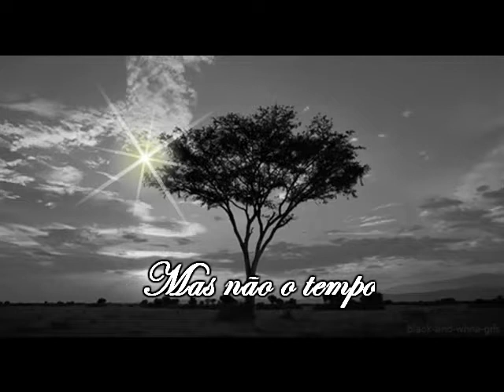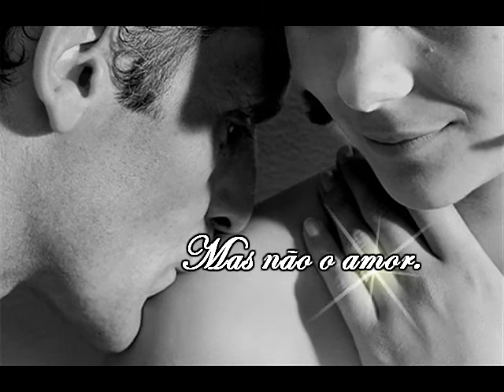"O Dinheiro compra tudo?"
” Ele pode comprar uma casa,
Mas não um lar
Ele pode comprar uma cama,
Mas não o sono
Ele pode comprar um relógio,
Mas não o tempo
Ele pode comprar um livro,
Mas não o conhecimento
Ele pode comprar um título,
Mas não o respeito
Ele pode comprar um médico,
Mas não a saúde
Ele pode comprar um sangue,
Mas não a vida
Ele pode comprar o sexo,
Mas não o amor. “

 Mensagem de Reflexão da Vida